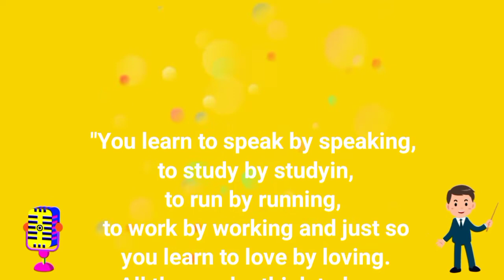How to Cook Mongo Bread by Yeast Mode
Ingredients

1 Large Egg
3 tbsp. Sugar
1/4 Cup Powdered Milk
2 tsp. Instant Yeast
1 Cup Lukewarm Water
3 tbsp.Oil
3 1/4 Cup APF
1/2 tsp Salt
Eggwash